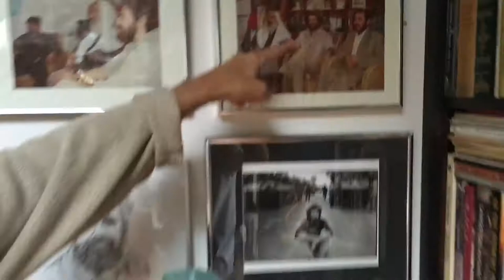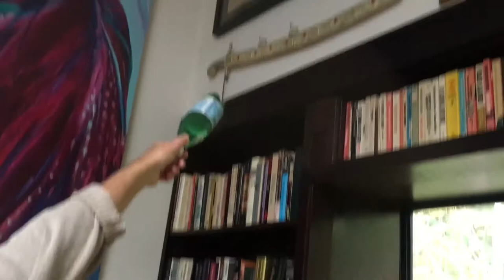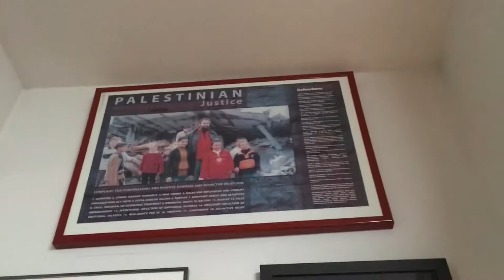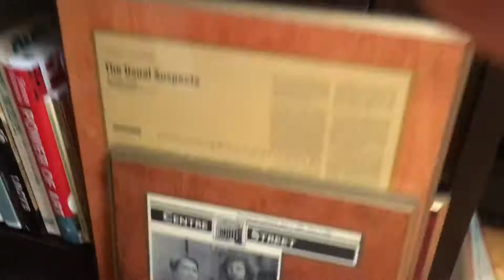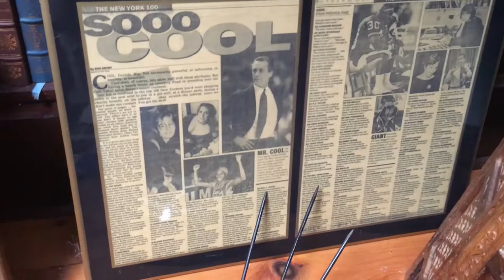Radical Lawyer House Tour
The office walls of Stanley Cohen – radical lawyer, defender of terrorists, civil rights attorney – depict a colorful and controversial career.